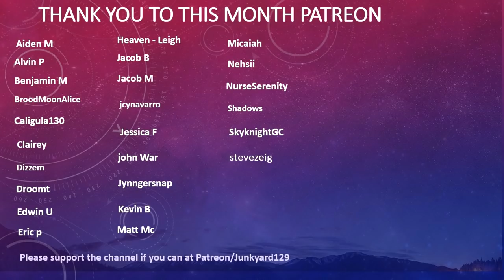Lovers Role: Junk and Platy: The Cutest Couple! (Among Us - Town of Us)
Hey everybody how you doing thank you so much for tuning into the junkyard gaming channel today we have a video for you that never seems to go the direction you think it's gonna go but it turns out for the best, I think!

Normal attendees to my lobbies?

Come on to the Server, the Minecraft IP:
play.junkyard129.net